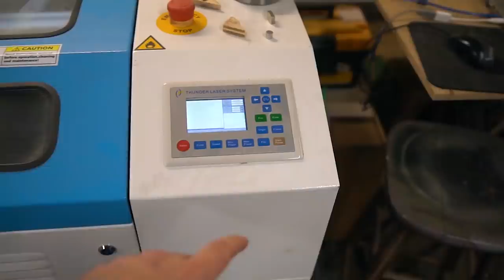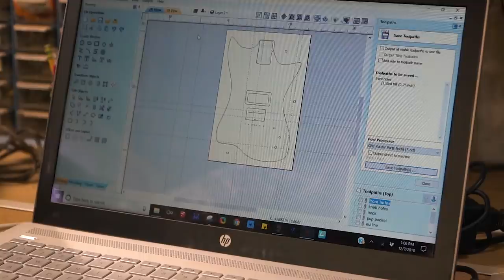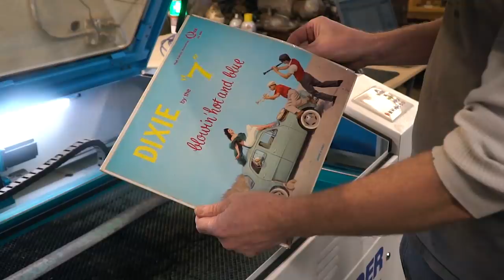Pallet Wood Guitar - Making a Guitar with Tim Sway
I taught Tim Sway how to make a guitar!
Details! ▼

𝐈𝐒𝐎𝐭𝐮𝐧𝐞𝐬
► Headphones PLUS hearing protection in the shop! Get $10 off your own pair with code "Jackman10"
(code valid 4/15-4/21)
ᴹʸ ᵒᵖᶦⁿᶦᵒⁿˢ ᵒᶠ ᶜᵒᵐᵖᵉᵗᶦᵗᵒʳˢ ᵖʳᵒᵈᵘᶜᵗˢ ᵃʳᵉ ˢᵗʳᶦᶜᵗˡʸ ᵐʸ ᵒʷⁿ  ;)

A pallet wood guitar isn't super revolutionary, but this one is special because it's mine. The body is made from a lamination of some amazing looking pallet wood including cherry, oak, maple, mahogany, pine, alder, poplar, and probably a few other species. The blank for the body was something that I made in my shop and then brought it to my buddy Tim where he showed me how to turn it into a guitar and I helped a little bit. The body was shaped with a CNC and branded with a laser engraver and then the organic shapes were carved by hand. The neck of the guitar is one that we reclaimed from another guitar, did we take the easy way out? Yes, but I never do that so I figure this is my chance for once! Also, Tim said that he always recommends with anyone's first guitar build they should just buy a pre-made neck and then if you make another one (and you will), then try building the entire thing from scratch that time.

Notable Materials & Tools used on this build:
Materials
- Wood glue
- Guitar neck and strings
- Guitar pickup
- Copper tape
- Input jack & controls
- Tung oil finish
Tools
- Glue scraper
- Laser engraver
- CNC router
- Angle grinder carving disk
- Random orbit sander
- Sanding sponge

- Dave Soetanto
- Jerome Lauzon
- Leif Hietala
- Steven Ingles
- Gordon Crago
- Jeffery Nichols
- Shawn Rose
- Riley Conway at Conworks Design
- Diane Beene
- Scott Brooks
- Terre Tulsiak
- Greg Gilhooly
- Chad from ManCrafting

MUSIC
■ Jobii - Duck in a Box
■ Johannas Bornlof - Hordes
■ Wellmess - I'm a Hurricane
(I also used some music from Tim Sway on this one!)